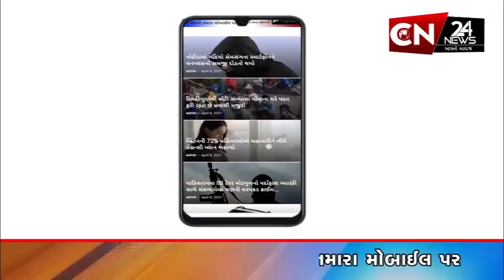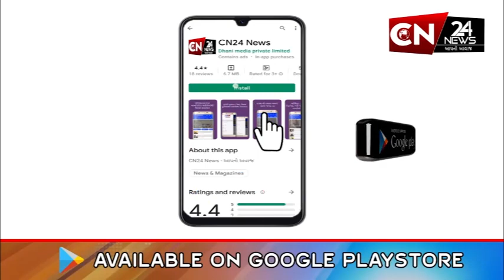ડભોઈ : નગરપાલિકાના કર્મચારીનો યોજાયો વિદાય સંભારંભ